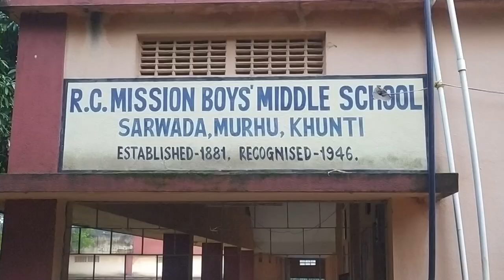Camping in Sarwada Church & Perwagagh Waterfalls | Car Camping in TATA Nexon India|SUV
Day 3 & 4 - Jharkhand 2nd Trip.

Car camping is so much fun! or how else can you find a Church, this remote and with Such grandeur and complete with all European Architecture.

Camping in a 140 years old Church complex for whole new camping experience. Waking up to the Gong of old bell ring of the Church. Camping, Cooking own Dinner in our own Bed Setup and Kitchen, in Tata Nexon, all these you can only do if you are camping in a car.

Watching Locals go home from the School, lot of greenery around this is perfect setup for relaxing.

Facebook Page for Car Camping Movement in India Please join to share Campsites
within India. Various Gadgets you use, Your experiences

UPI ID - partho.ghosh@paytm

The Car Camping Gear We Use:

Car Inverter to Charge AC 220V appliances like DSLR Battery / Headband Light / all other USB Appliances

Kitchen & Dining:
We recommend Hans Gas Stove (Stove I use is often not available)

Pour Over Coffee Bags 🙏 - partho.ghosh@paytm

Universal Action Camera Mount Kit 3 Bases Magnetic, Adhesive and Suction for Indoor/Outdoor Use
Adapter Plate Handheld Gimbal Expansion Board Mount Compatible with DJI OSMO Pocket
SanDisk Ultra SDXC UHS-I Card 128GB 120MB/s R, for DSLR Cameras

My Car is Custom made TATA Nexon without any alternation on the basic structure. A Bed, A Kitchen Setup all, furturnitured for comfort.

however there is no additional charge to you!

Thank you for supporting the channel so I can continue to bring you along on our Car camping adventures =)